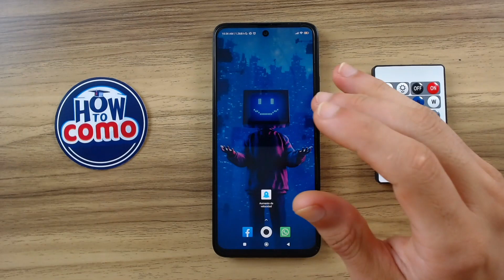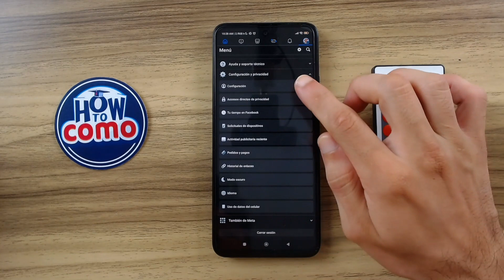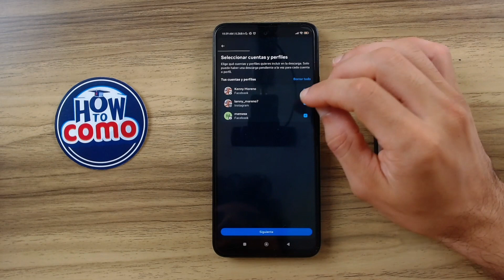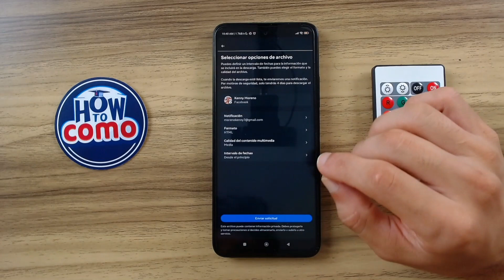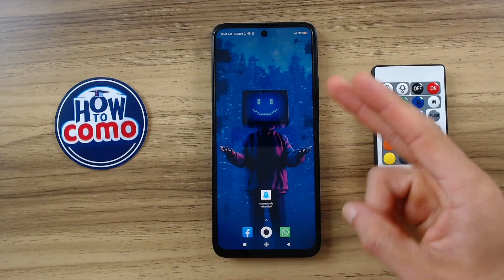Cómo GUARDAR CONVERSACIONES de Facebook | Guarda Recuerdos Especiales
Descubre la forma más efectiva de guardar tus conversaciones en Facebook con nuestro tutorial. Desde mensajes importantes hasta recuerdos significativos, te enseñaré paso a paso cómo preservar esas interacciones valiosas. ¡Aprende a salvaguardar tus conversaciones y revivir momentos especiales en cualquier momento!